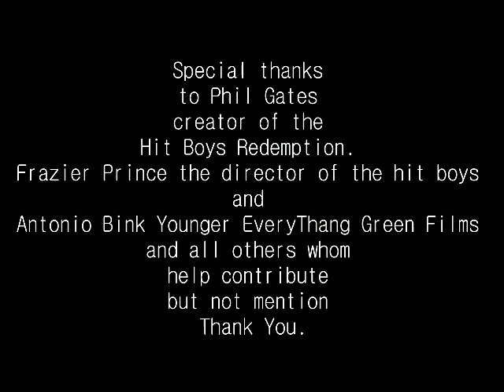Markuann Smith x Hit Boys Redemption x GodFather of Harlem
Hit Boys Redemption TV Series Coming soon

Featuring Markuann Smith executive producer/actor
Lamont Liquid the assistant director and director
Los Jones Actor
James cb Gray actor activist
merch news and more

everythang green films
production
out the trunk distribution
hohtv press
Special thanks to Phil Gates creator of the hit boys redemption. Frazier prince the director of the hit boys and Antonio bink younger everythang green films and all others whom help contribute not mention thanks